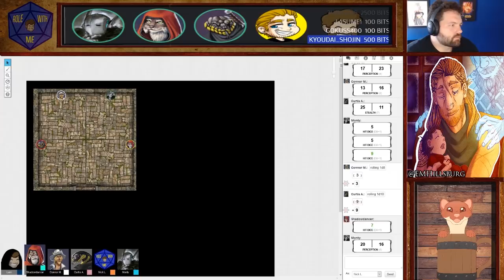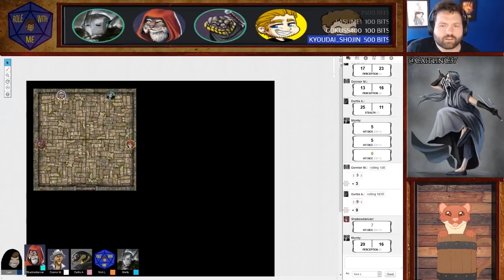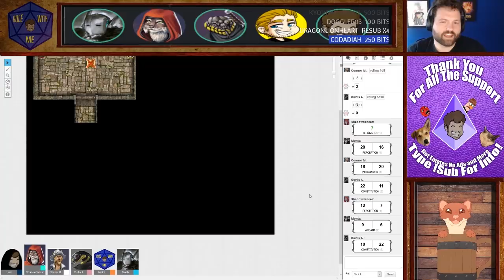Role With Me 32 - Akayzey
Role With Me For Dungeons and Dragons Live Mondays at 5PM CT ➤➤➤

If you wish to support me I would be eternally grateful!